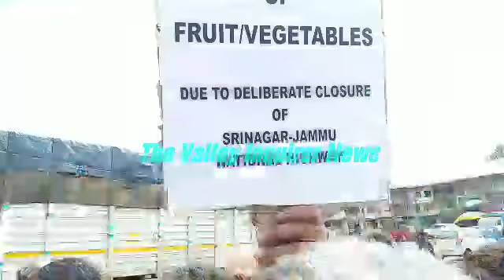Parimpora Traders Association Staged Protest against national highway ban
Parimpora traders association staged protest against national highway ban . the traders president told reporters its a deliberate attempt to suppress our economy , we loss almost Rs 7 crore per day with this illegal ban ,

this NHW ban seems to be for traders only , remaining trucks are being allowed to move forward but only fruits & vegetable trucks are not allowed , this shows the want suppress our economy , if this ban will not revoked till 29th of this month , we will go for indefinite strike & a big agitation we come into being